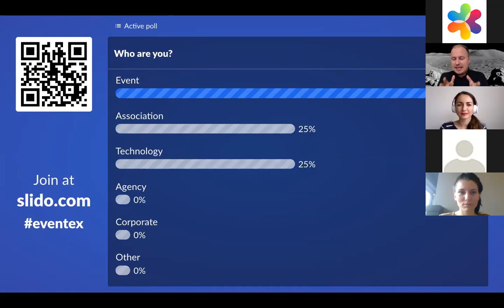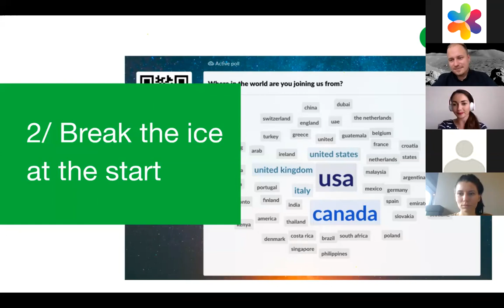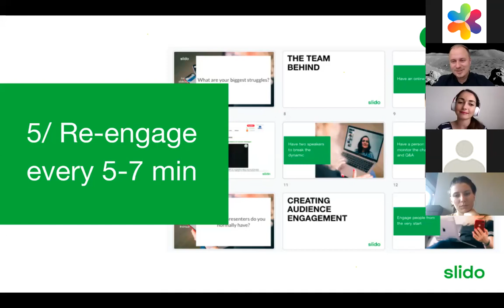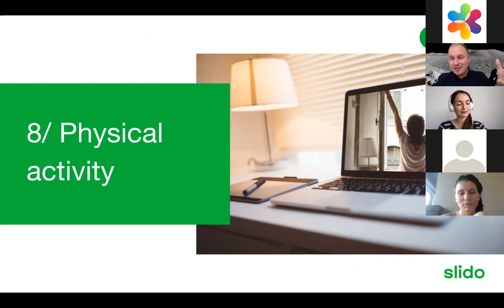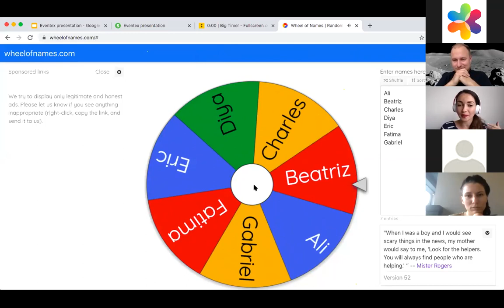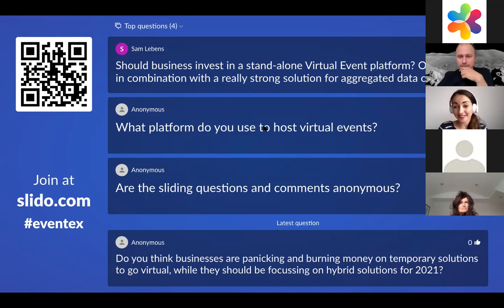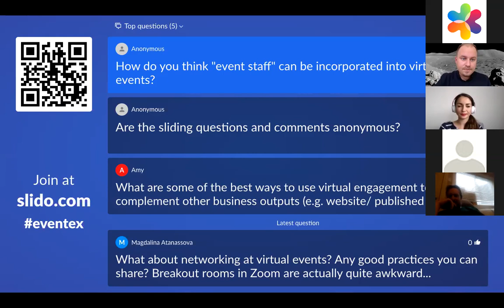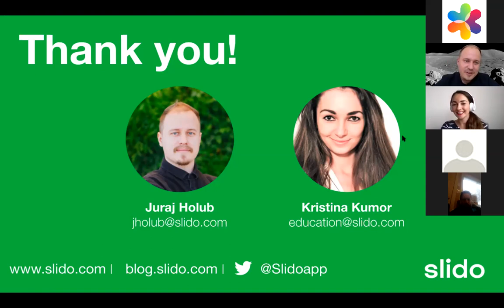Creating Attendee Engagement During Virtual Events | SLIDO WEBINAR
As events pivoted to virtual, audience interaction has gone from nice-to-have to must-have.

In this webinar, you will learn actionable tips on how to structure and deliver content in an engaging way and how to use technology to keep people glued to your live stream.